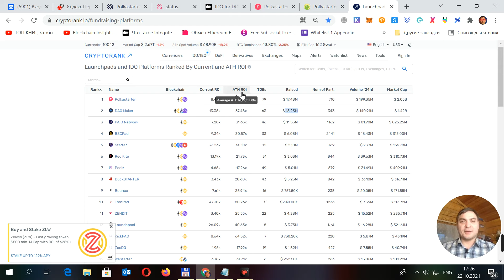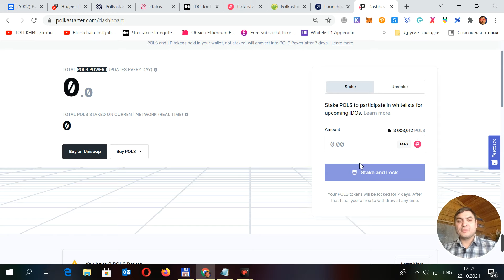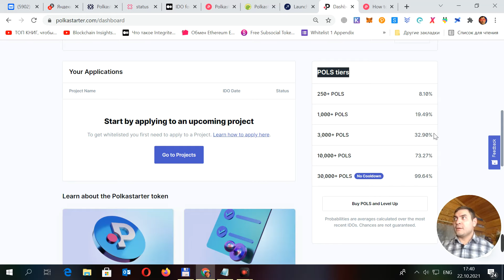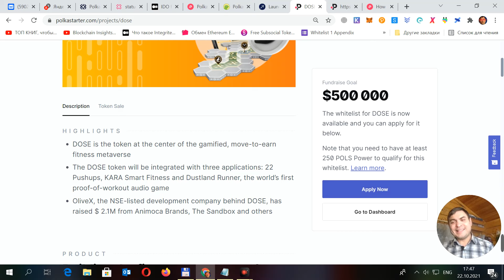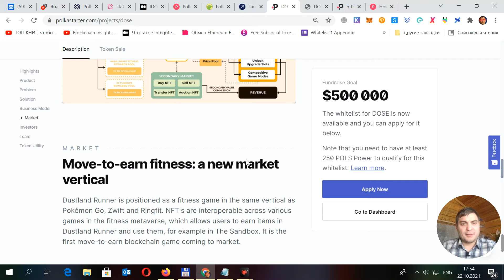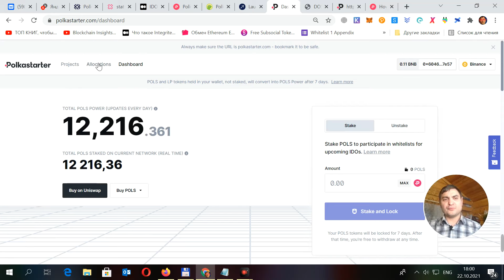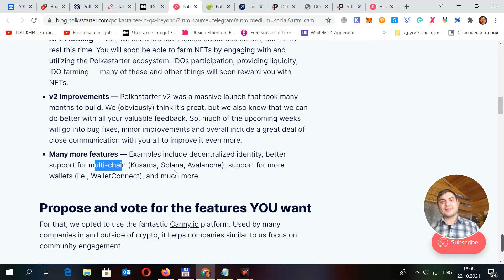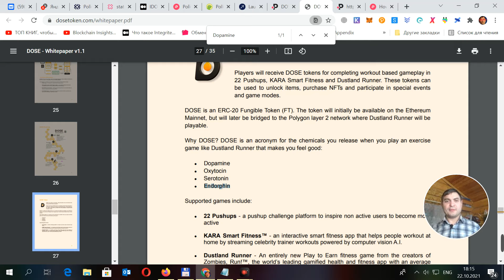Цикл серий Лаунчпады. Серия 1. Polkastarter - как принять участие в топовых IDO на этой платформе.